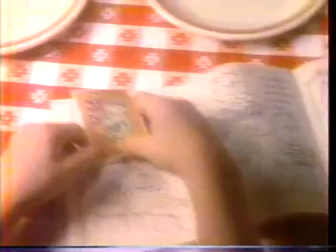1984 Pre-Xmas Ads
0:00 Diet Coke
0:30 Stetson Cologne
1:00 JC Penney Christmas Sale
1:30 Streethawk Promo
1:41 Sunday Night Movie bumper
1:52 Gator Bowl promo
2:03 Sharp's Beer
2:33 Pizza Hut